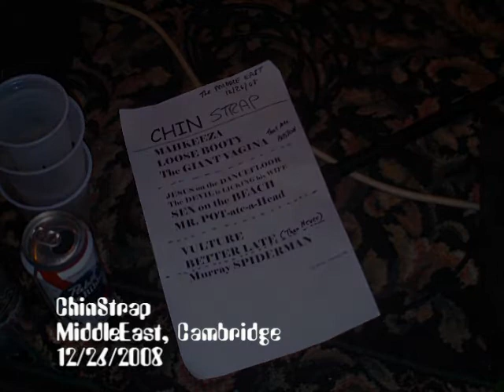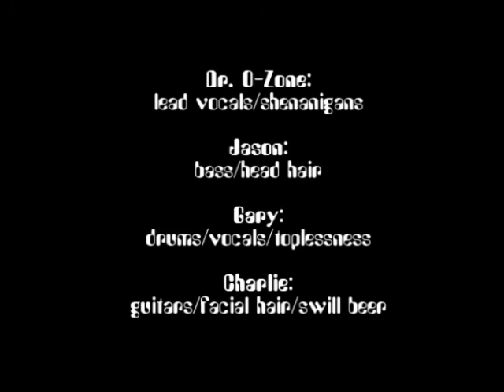Chinstrap at the Middle East, Cambridge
Doin' they thang.